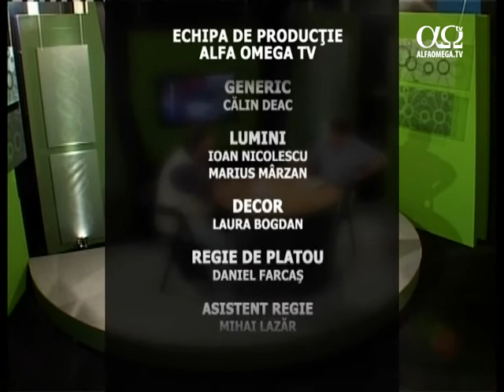Verdictul stiintei: Creatie 6.2 - Pamantul este palpabil?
Verdictul stiintei: Creatie - seria 6, episodul 2 - Pamantul este palpabil sau este o masa mare de energie palpabila? - cu dr. Emil Silvestru, geolog (Answers in Genesis)